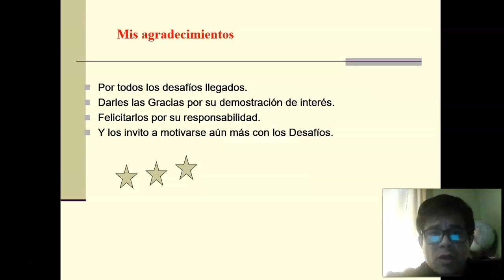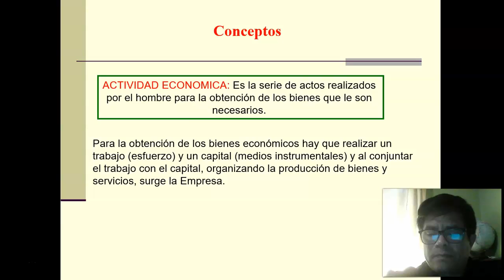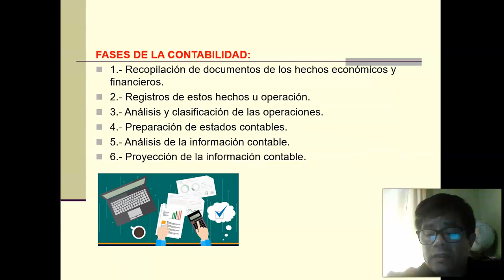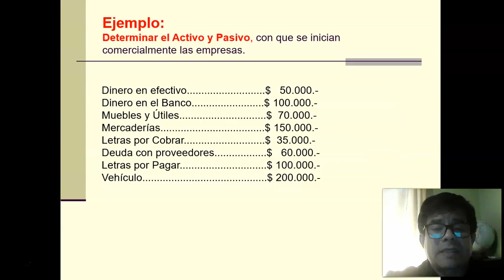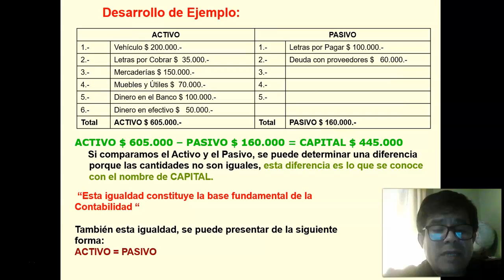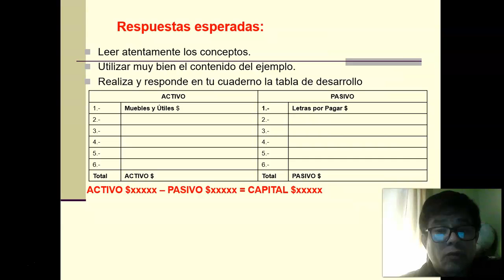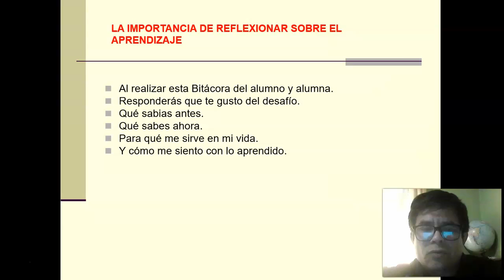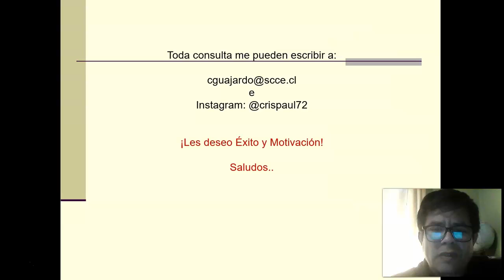Retroalimentación UIC III° Medio A TP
Te invitamos a revisar el video que muestra la respuesta modelo al desafío propuesto el día lunes 7 de Septiembre por tu profesor/a.